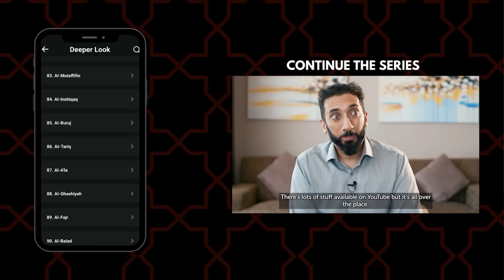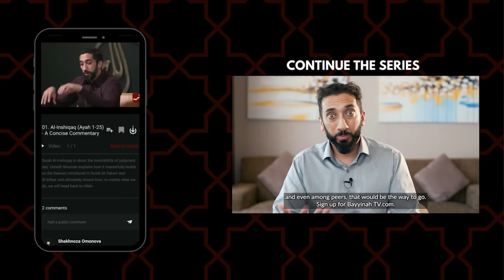Defiance in the Face of Despotism - Nouman Ali Khan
Delve into a powerful narrative of resilience and conviction. This story highlights the stark contrast between the oppressor's might and the oppressed's unshakeable faith, revealing the true strength of spiritual steadfastness.

Join Ustadh Nouman Ali Khan for the next Quran Week in Los Angeles, California, on the 22nd of December.